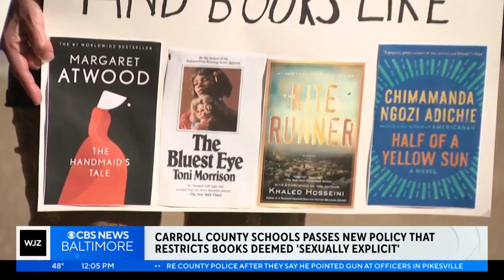Positive results from oyster survey of Chesapeake Bay